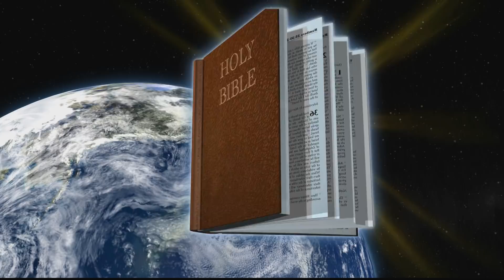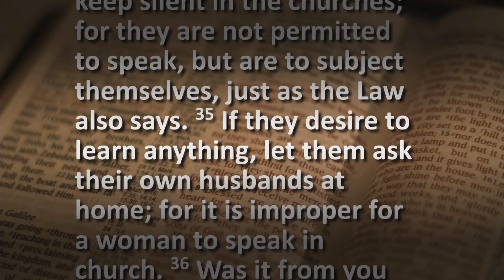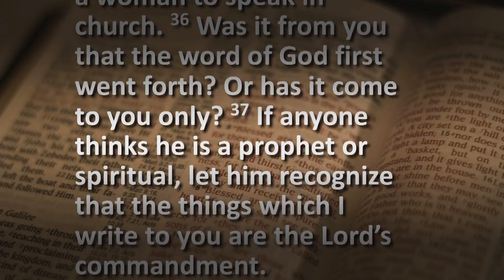"Women in the Church"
What role has God given to women in the worship and the leadership of the church? Are women to be preachers or elders in the Lord’s church? Should women feel cheated if they are restricted from leadership roles?